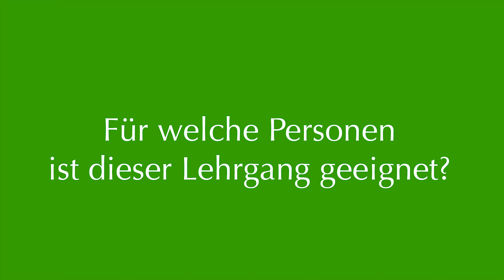WIFI Diplomlehrgang Family Support Nanny /Manny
Die WIFI-Lehrgangsleiterin Julia Plankensteiner stellt im Interview den Diplomlehrgang Family Support Nanny / Manny vor.

Family Support® ist ein integratives Aus- und Weiterbildungs- programm, unter anderem auch zur Ausbildung von ElterntrainerInnen, ElternbildnerInnen, BabysitterInnen und Nannys/Mannys.